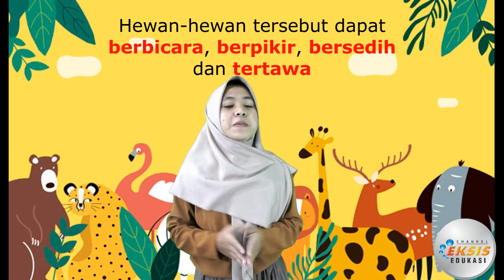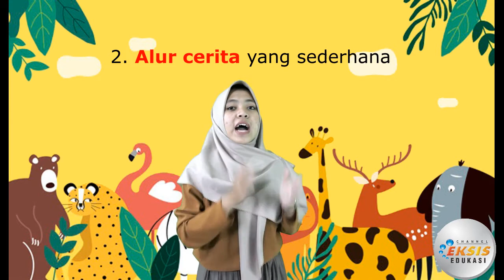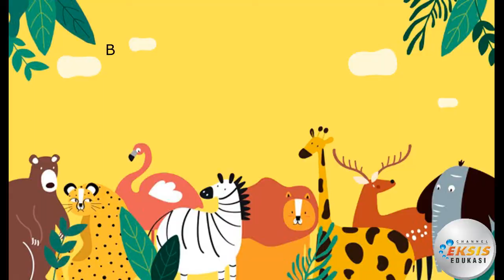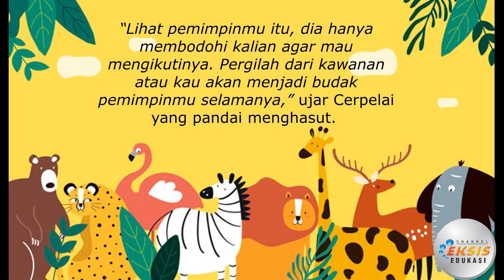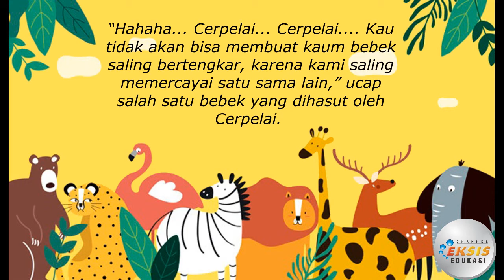CERITA FABEL - Bahasa Indonesia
Mata Pelajaran: Bahasa Indonesia 2
Semester 2

Credit:

Performer: Ana Ulfatun Khoeriyah
Konsep Video: Tri Yulia Nurhalimah
Editing Video: Dwi Supriyadi

Terima kasih.